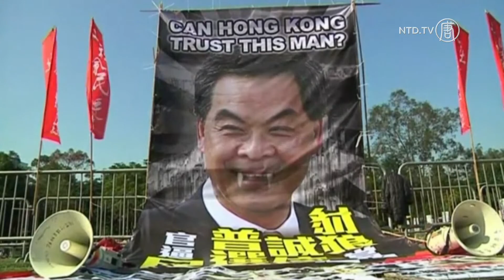What's Behind Hong Kong's Protests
People in Hong Kong rang in the new year on Tuesday with a tradition that's harder to enjoy in the mainland: protesting. Specifically, most of them were protesting their chief executive, Leung Chun-ying (a.k.a. C.Y. Leung). Leung has been a controversial figure since he assumed office in July 2012, but there's more to the protests than just his personal unpopularity.

First aired on Jan 03, 2013